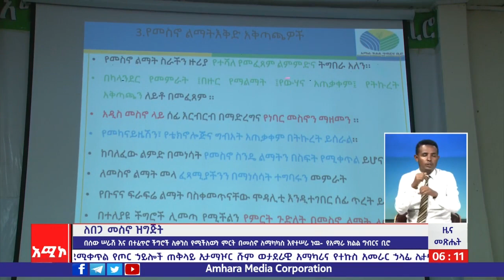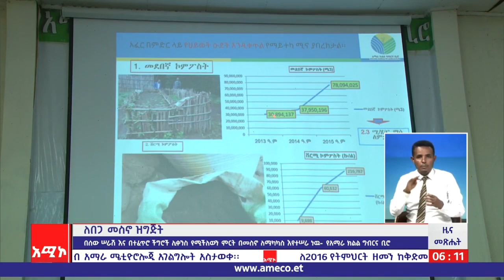ለበጋ መስኖ ዝግጅት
ዜና መጽሔት ባሕር ዳር: መስከረም 13/2016 ዓ.ም (አሚኮ)